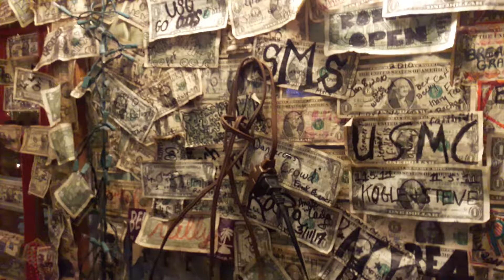The PIT.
Pauleys Island Tavern in South Carolina.